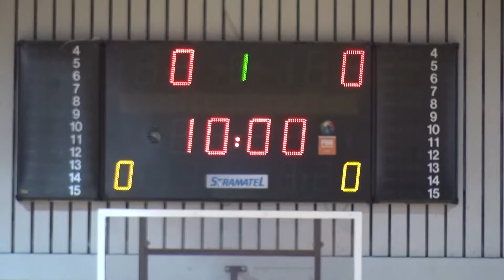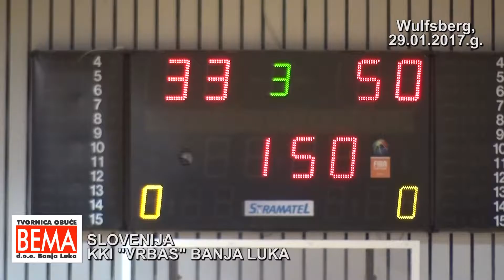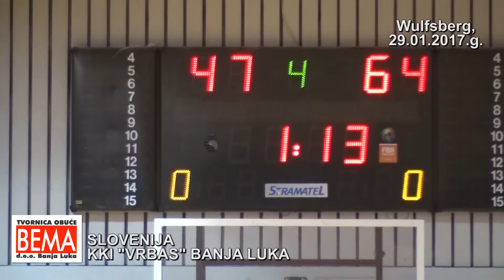SLOVENIJA KKI VRBAS BANJA LUKA Wulfsberg, 29.01.2017. NLB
SLOVENIJA KKI VRBAS BANJA LUKA, Wulfsberg, Austrija, 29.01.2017.g.
NLB regionalna liga kosarke u kolicima
za lica sa invaliditetom